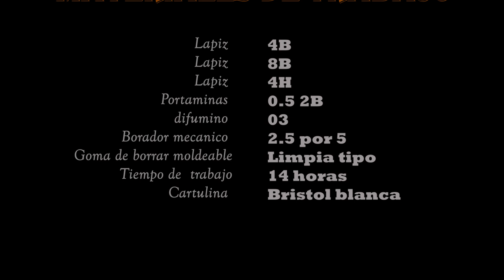🚀👀Técnica de dibujo realista: Cómo dibujar una jarra de cristal.👣👣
En este video aprenderás una técnica de dibujo realista para crear una impresionante ilustración de una jarra de cristal. El tutorial es apto para principiantes y experimentados en el arte del dibujo.

El artista comienza con los conceptos básicos de la perspectiva y la forma para crear una estructura sólida de la jarra. Luego, guía al espectador a través del proceso de agregar sombras y reflejos para dar la ilusión de transparencia y textura al cristal.

Además, se presentan consejos útiles para seleccionar los lápices de dibujo adecuados, elegir la iluminación adecuada y mezclar las sombras para lograr un acabado realista.

Si deseas mejorar tus habilidades de dibujo y crear una ilustración impresionante, ¡este video es para ti!

Artista: Omar Monterrosa.